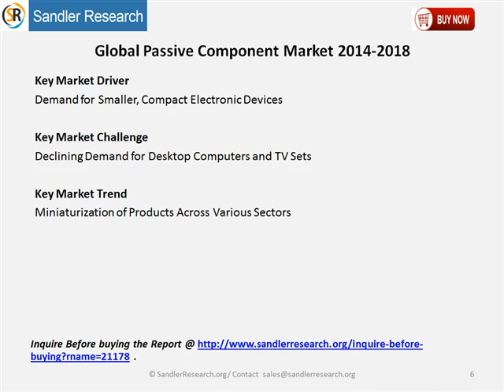Global Passive Component Market 2014 2018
Global Passive Component Market 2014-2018, has been prepared based on an in-depth market analysis with inputs from industry experts. The report covers the Americas and the EMEA and APAC regions; it also covers the Global Passive Component market landscape and its growth prospects in the coming years. The report also includes a discussion of the key vendors operating in this market.